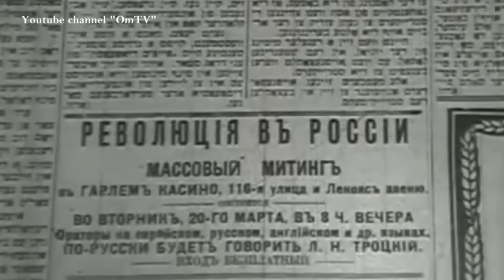Потребность России в революции. Почему Западу выгоден Путин.